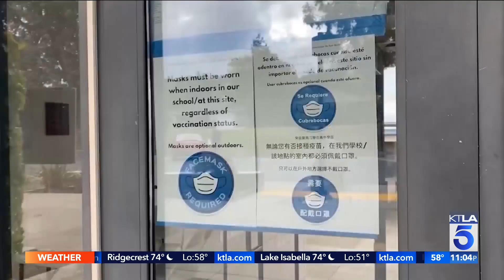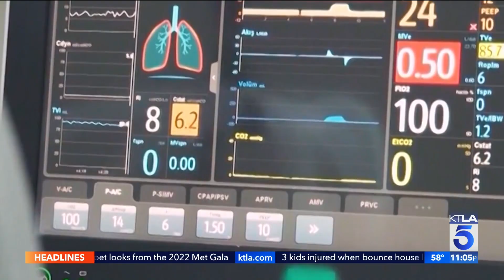Coronavirus cases rising in L.A. County as summer approaches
Sandra Mitchell reports for the KTLA 5 News at 11 on May 2, 2022.